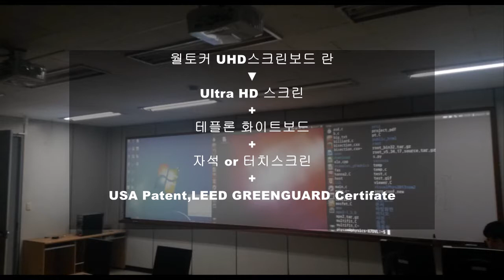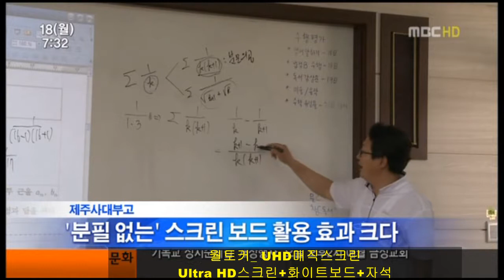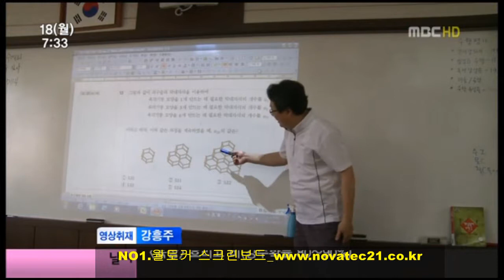학교 스크린보드_MBC 미디어 소개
월토커 교육시설 고등학교 납품.
mbc 방영. 스크린+화이트보드 ,테플론